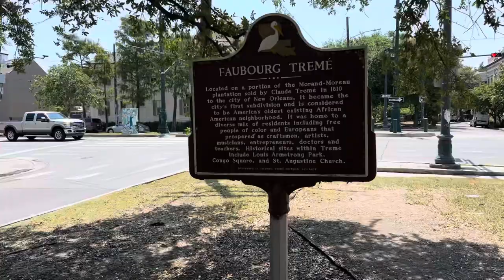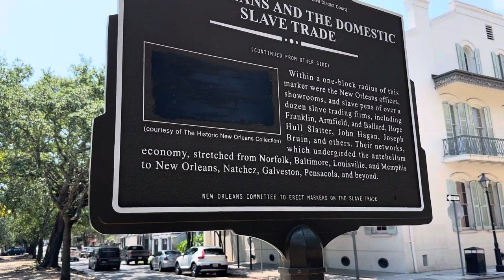WALKING ESPLANADE AVENUE DURING NEW ORLEANS HEAT WAVE 97 DEGREES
Walking French quarter
Walking Esplanade avenue.